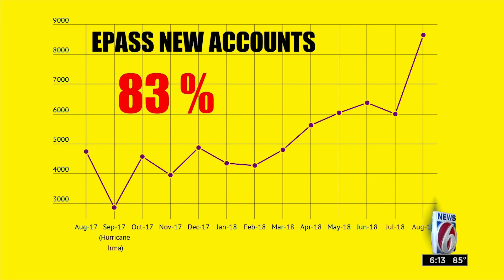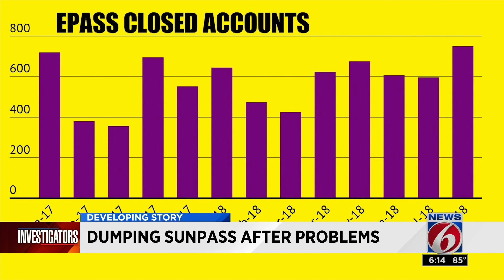Dumping Sunpass after problems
Drivers threatening to dump Sunpass accounts after months of frustration.